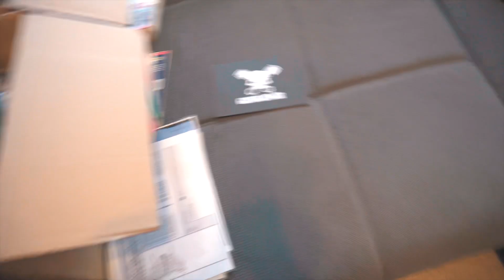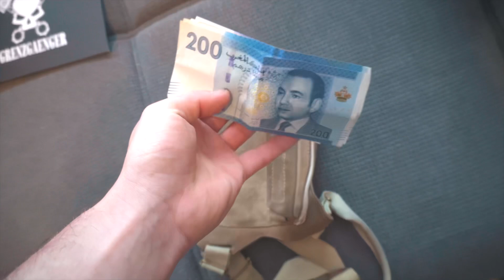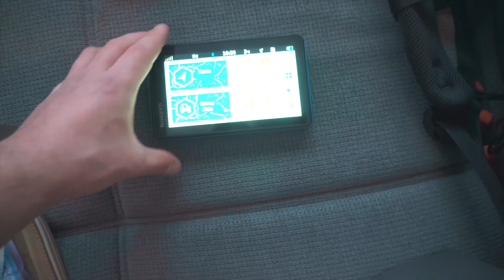Unser Trip in die Wüste!💪🏻 Alles bereit für die große Tour 😍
Die Vorbereitungen zu unseren großen Trip sind fast fertig und wir fahren los 👏🏻 Es geht mit Kevin und Luka auf einen 3 wöchigen Trip nach Marokko 😍

Zum Thumbnail: Ich bin Photoshop Profi 😂